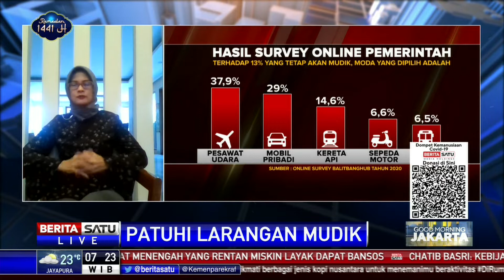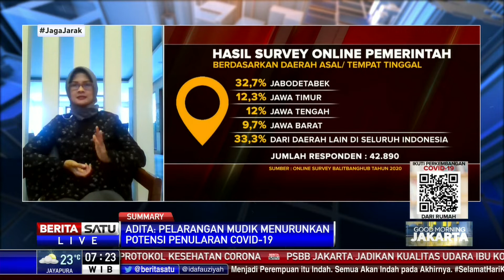Dialog: Patuhi Larangan Mudik #1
Presiden Joko Widodo memutuskan melarang masyarakat untuk mudik Lebaran 2020. Hal ini dilakukan untuk mencegah penularan virus corona yang kini sedang menyerang Indonesia. Sebelumnya, Presiden Jokowi hanya melarang mudik untuk aparatur sipil negara (ASN), pegawai BUMN, dan TNI-Polri. Jokowi meminta jajarannya mempersiapkan hal-hal yang berkaitan dengan keputusan larangan mudik itu.